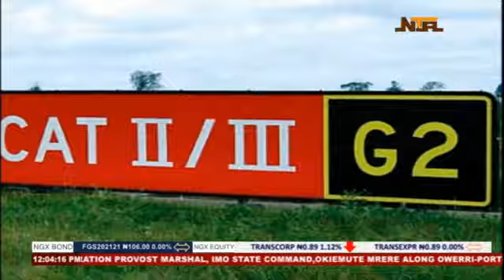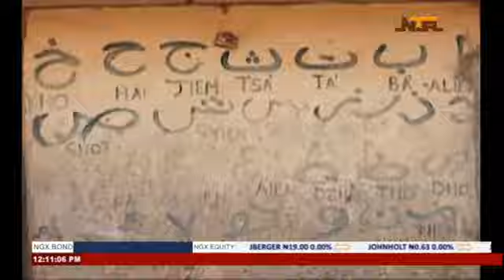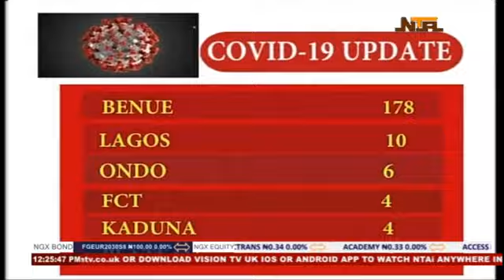Panorama | 1 June 2021 | NTA